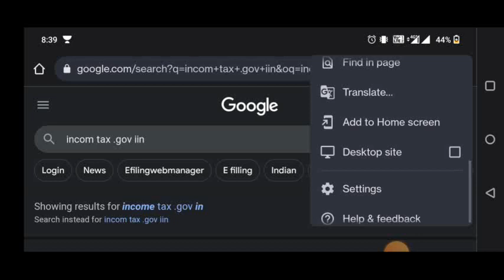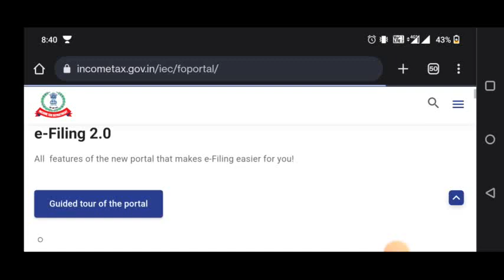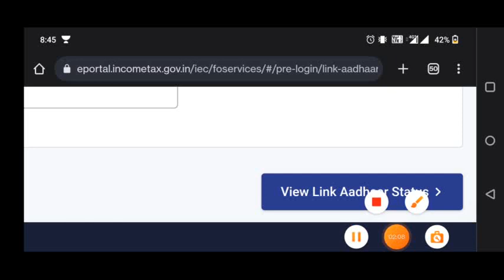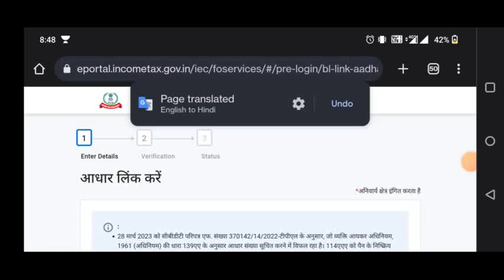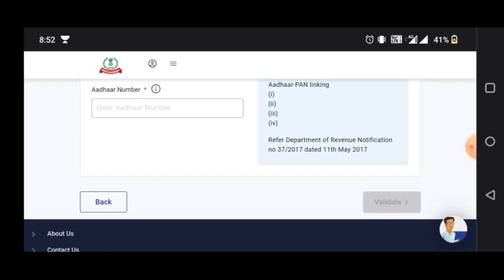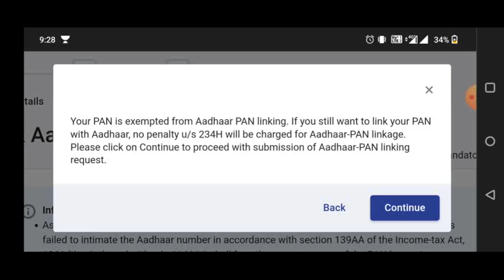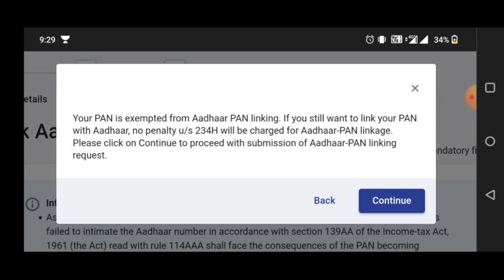Aadhar link PAN Card in mobile| mobile se Aadhar link kaise karen PAN card ke sath